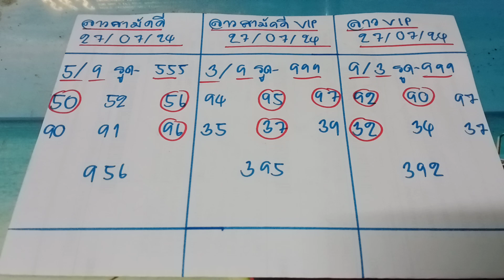🇱🇦ลาวสามัคคี ลาวสามัคคีvip ลาวvipวันนี้ 27 กรกฎาคม ค.ศ. 2024